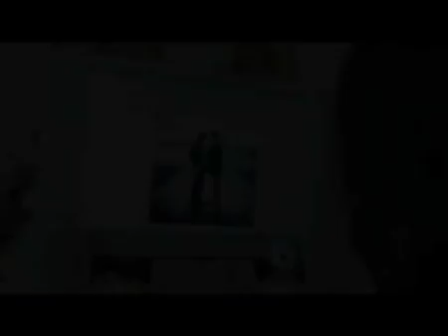ngay buon nhat boi thanhvan62. flv.flv